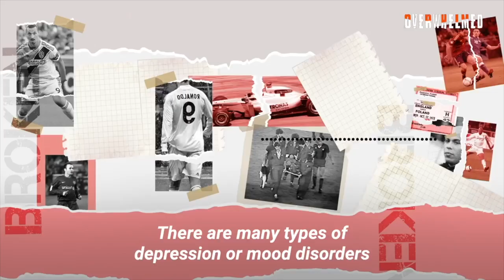The sad end of Robert Enke🇩🇪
He was Oliver Kahn's successor and was astonished by his saves in Germany. But his inner demons betrayed him and, at the peak of his career, Robert Enke made a decision that saddened the whole world...